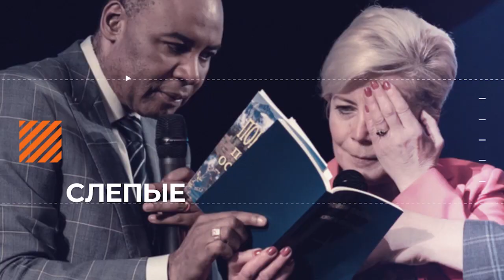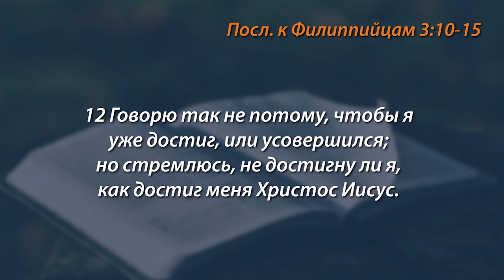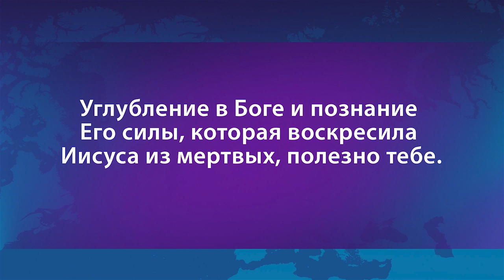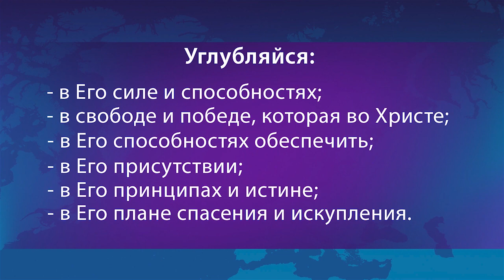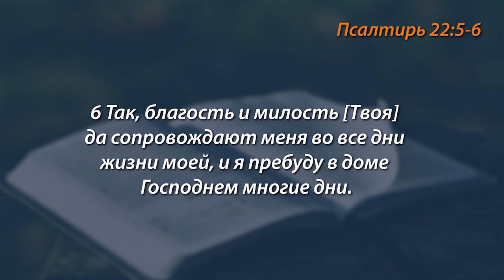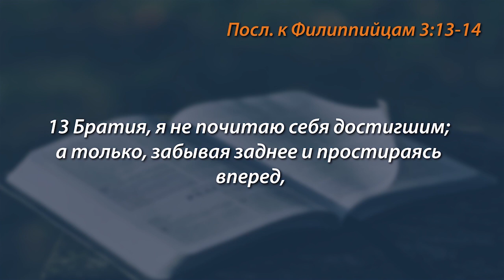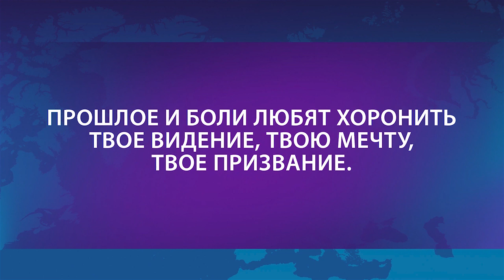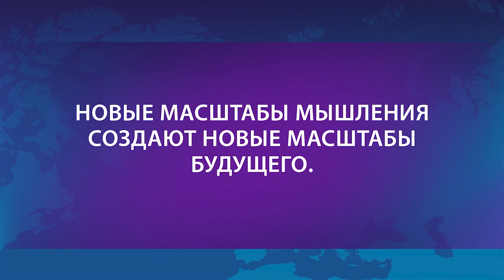КАК СТРОИТЬ БУДУЩЕЕ С БОГОМ. «Голос Победы» (773)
У пастора Генри Мадава есть для вас важное послание.

Прошлое уже ушло, настоящее заканчивается. Важно, чтобы наше будущее было построено победоносно, праведно и так, как запланировал Бог.

Поэтому пастор Генри хочет поделиться с вами шестью столпами, на которых можно успешно построить свое будущее. Эти шесть ключей помогут вам сделать так, чтобы ваше будущее было построено успешно и хорошо.

Присоединяйтесь к просмотру прямо сейчас.